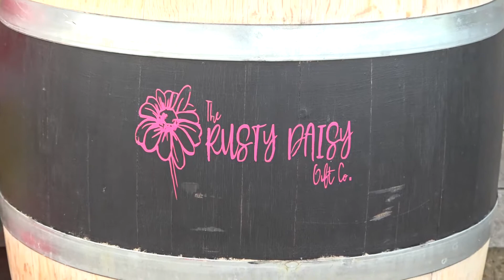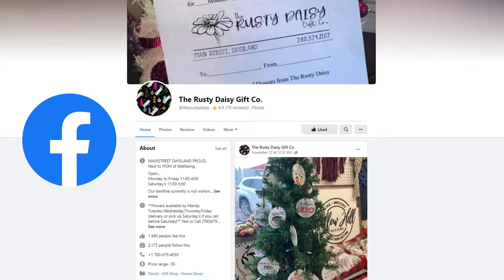Flagstaff Region Featured Business (December 2021): The Rusty Daisy Gift Co.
The Flagstaff Region Featured Business is a joint initiative presented monthly by Flagstaff County and The Community Press.